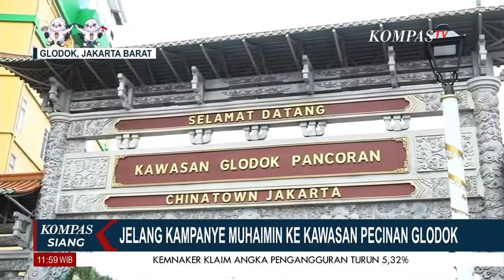Kampanye Hari Ketiga, Muhaimin ke Pecinan Glodok, Gibran masih Berkantor, Mahfud Beri Orasi Ilmiah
KOMPAS. TV - Pada hari ketiga kampanye, Calon Wakil Presiden nomor urut 1, Muhaimin Iskandar, berencana mengunjungi Pecinan Glodok Jakarta. Rencananya, ia akan berdialog dengan pedagang serta meninjau harga bahan pokok sekitar pukul 13.00 WIB.

Sementara itu, Calon Wakil Presiden nomor urut 2, Gibran Rakabuming Raka, tetap bertugas di Balai Kota Solo dan memberikan tanggapan terkait pernyataan Ketua Umum PDI Perjuangan, Megawati Soekarnoputri, terkait penguasaan yang mirip rezim Orde Baru.

Calon Wakil Presiden nomor urut 3, Mahfud MD, memulai hari ketiga kampanye dengan memberikan orasi ilmiah di acara Dies Natalis 24 Universitas Bung Karno di Jakarta. Orasi tersebut mengangkat tema etika profesi sebagai landasan beradil.